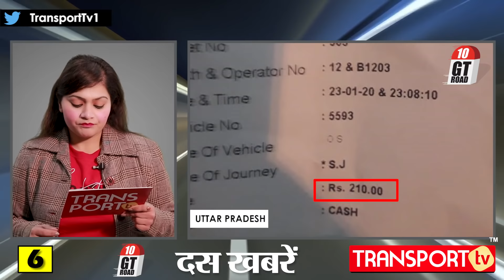रिश्वत लेते पकड़े गए, बाइक पर नहाना पड़ा महंगा | GT Road 10 | V-565 | TRANSPORT TV